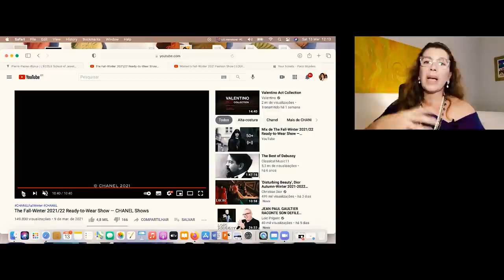DESFILE CHANEL - OUTONO INVERNO 2021/2022 | TETÊ COMENTA | DESCOMPLICANDO A MODA